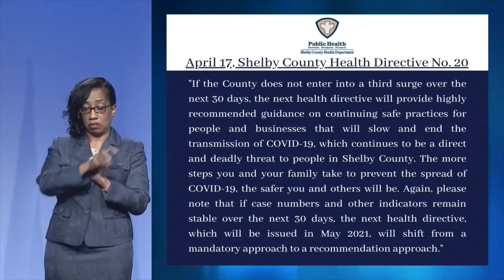05112021 COVID-19 JOINT TASK FORCE PRESS CONFERENCE: MAYOR LEE HARRIS ON UPCOMING HEALTH DIRECTIVE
From Tuesday, May 11, 2021 COVID-19 Joint Task Force press conference : Shelby County Mayor Lee Harris prefaces the expected release of the Health Department's new directives, urging everyone eligible to receive their vaccinations if they have not done so already, and urging anyone who has been vaccinated to encourage others who have not done so to get the vaccine as soon as possible.

See the entire press conference as recorded at Memphis Public Library WYPL-TV 18 studios